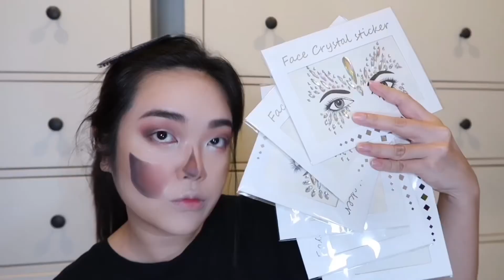MINIPANDAZ :: ฮาโลวีน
แต่งลุ้ค HALLOWEEN ปีนี่ก็สนุกอีกแล้ว บอกเลยว่าแต่งไม่ยาก แค่ต้องมีความอุตสาหะหน่อยจ้า 🎃